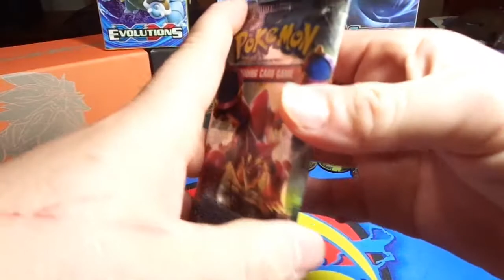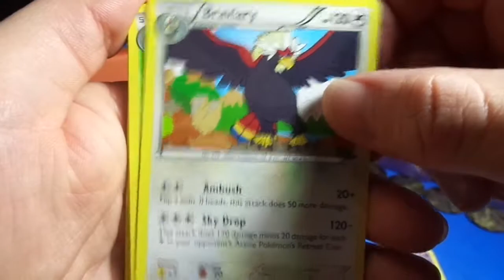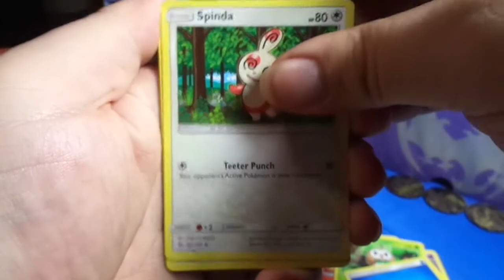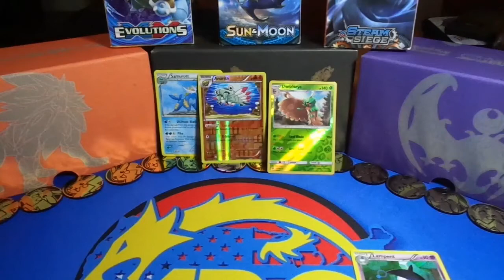Pack Battle #18; Safari League Wk #7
Today we bring you, The final round of Swiss. Round 7 of the Safari Zone league! Let's see if we can win this round improving to 6/1/0! Will Arceus be on our side or leave us in the dust ? Watch to find out!
Scoring System:
Reverse Rare = 1 Point
Secret Rare non foil = 1 Point
Holo rare = 2 Points
Ex/Gx/BREAK = 3 Points

Our Address
Team PokeLancers